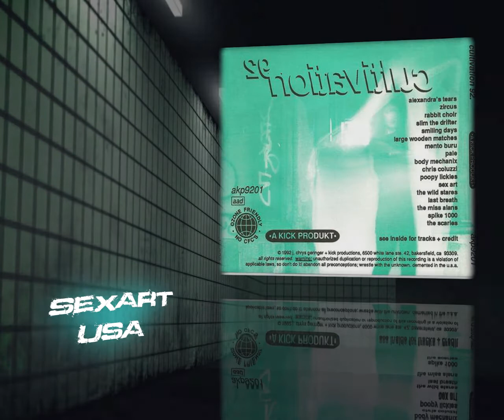Underground nu metal Part7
Watch in 1080 HD =)
Band list:
Twisted method
Wacko
Sexart
H8 Machine
Scarry5
Headplate
Sad Story
Helio
Rekiem
Hospital
Coma Kai
Raveled
Intensify
Juice